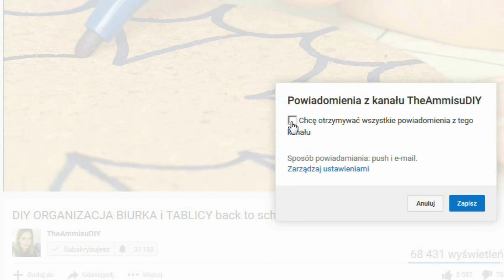SLIME PRANK JAJKO ❤ zawszeOki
❤ UDOSTĘPNIJ jeśli Ci się spodobało ☆ ZNAJDŹ MNIE NA:
Musical.ly: theammisuyoutube
Skrytka pocztowa:
AmmisuDIY
UPG 7
skr.poczt. nr 15
ul.Krzemowa2
80-097 Gdańsk
Nie zapomnij dać kciuk w górę jeśli Ci się spodobało :)
💙 Zapraszam na moje pozostałe filmy :D